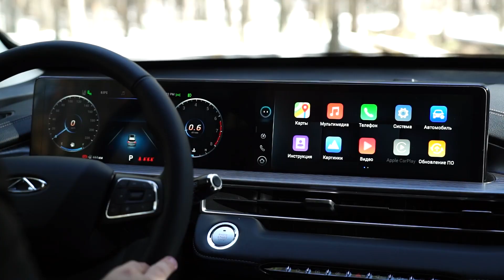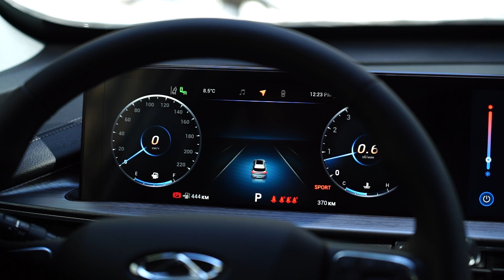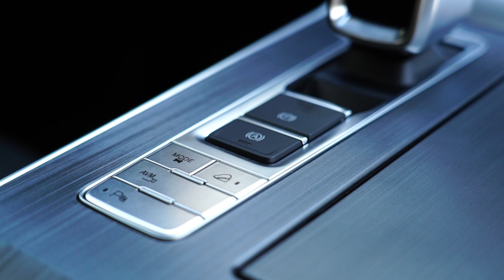Новый CHERY TIGGO 7 PRO MAX. Обновленный кроссовер под любые дорожные условия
Обновленный рисунок радиаторной решетки, бампер, противотуманные фары, хромированные детали, невероятный салон. Под капотом - все так, как любят перфекционисты.
Чем еще отличается Chery tiggo 7 pro max и как ведет себя в дорожных условиях - расскажет корреспондент Дмитрий Дроздов